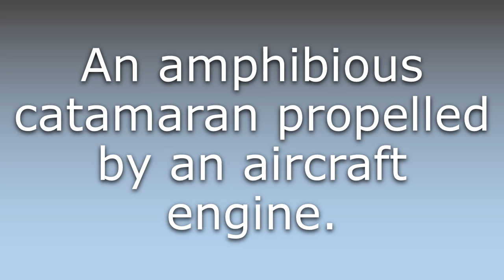What does Hydrocopter mean?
What does Hydrocopter mean in English? Learn the meaning of the word Hydrocopter! How to Pronounce Hydrocopter. Expand your vocabulary, learn words.